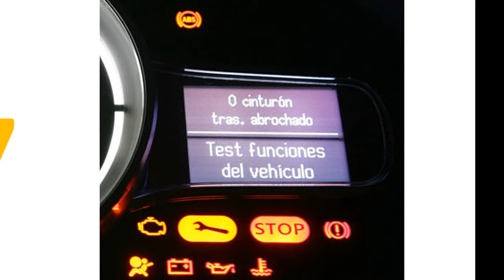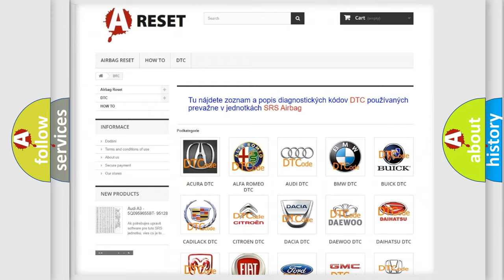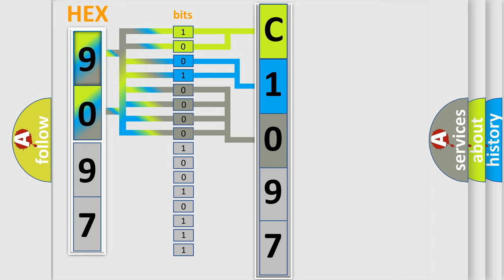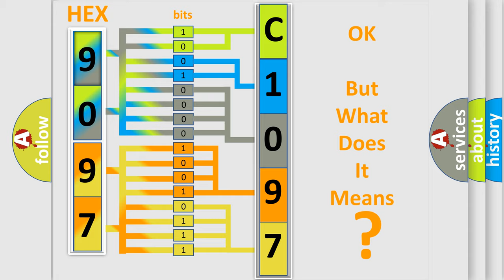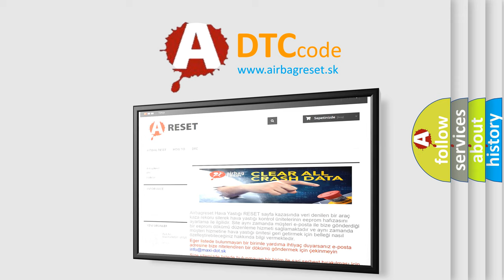DTC Jeep C1097-64 Short Explanation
Contents:
0:21 Basic DTC analysis according to OBD2 protocol standard.
1:48 Insight into programming
2:58 A diagnostically understandable description of the Diagnostic Trouble Code
3:05 Basic error definition

Make:
Jeep
Code:
C1097 64
Definition:
Front Height Motor Or Sensor Error
Description:
PSM sets this code when amount of change of the Front height motor position sensor is little than 12edge (6pulse) for 1sec.
Cause:
Open in the Front height motor circuitOpen in the Front height sensor circuitFaulty Front height motor orsensor
Failure Type: